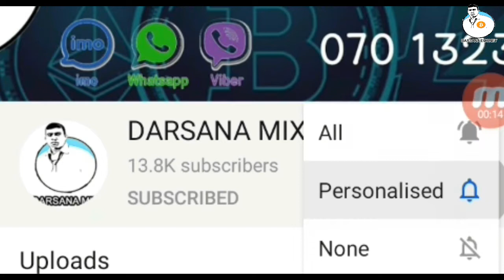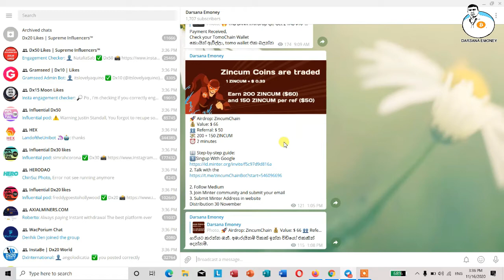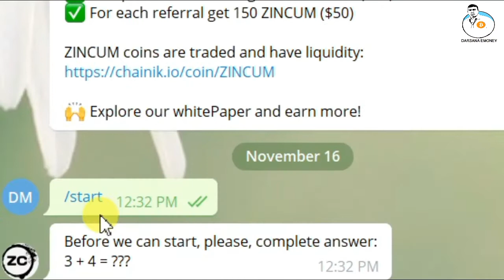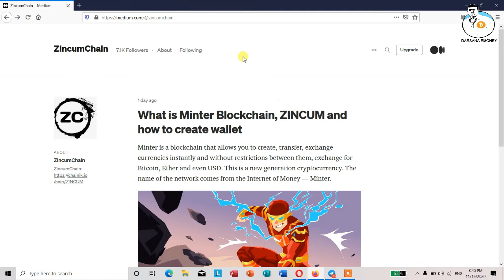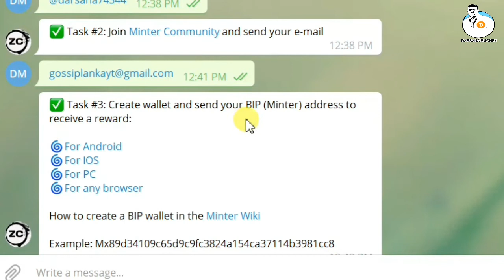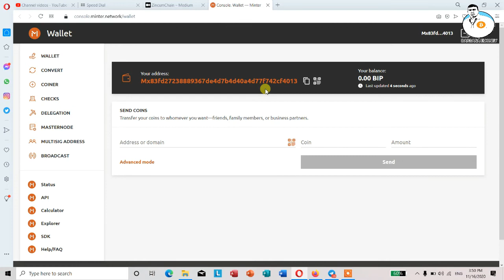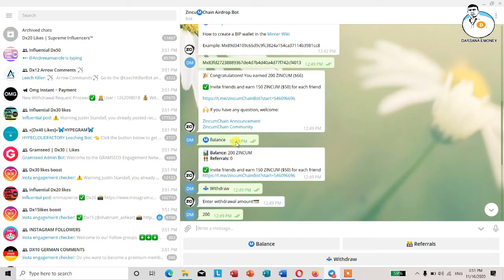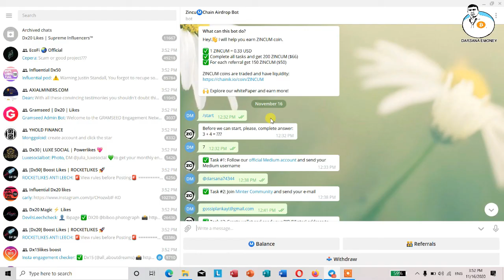💥 Airdrop ZincumChain 💵 Value: $ 66 👥 Referral: $ 50 💷 200 + 150 ZINCUM | Sinhala | DARSANA EMONEY